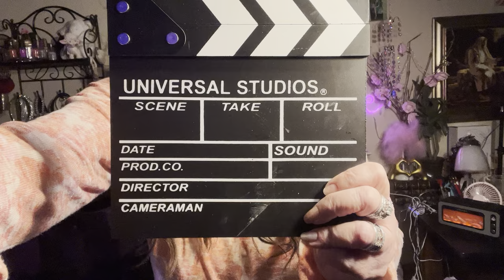Only ordered Temu things I needed with stories to tell subscribe items linked below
A story with each item.